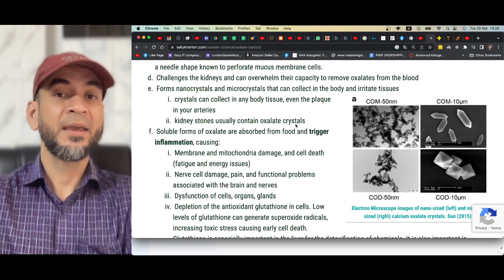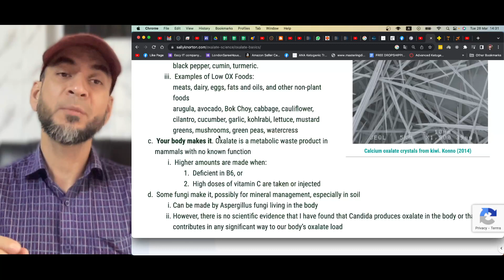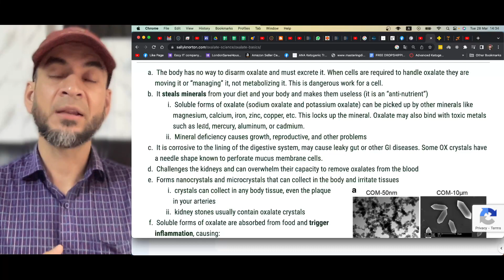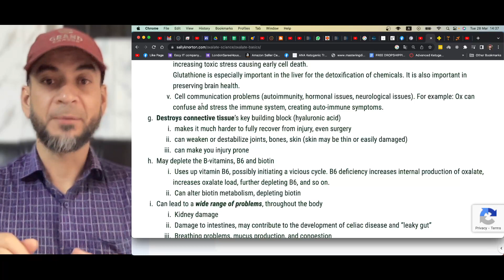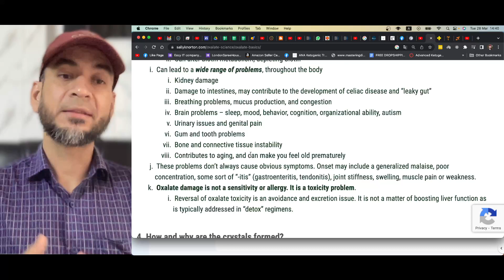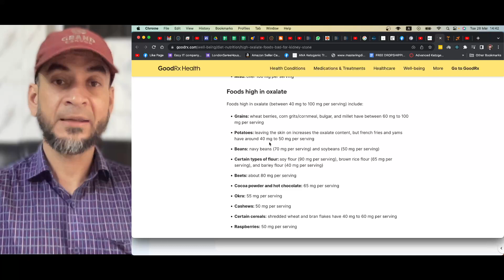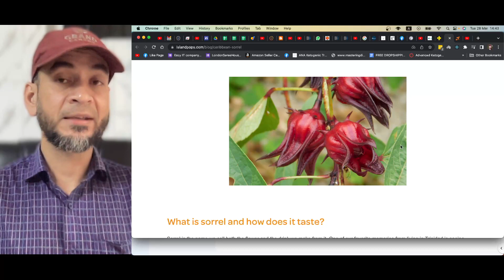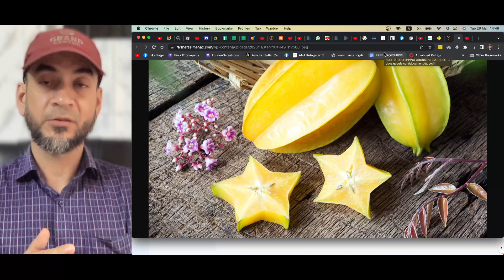অক্সালেটসঃ পালং শাক, ছোলা, বীজ এবং বাদাম খাওয়ার আগে যে তথ্য না জানলে, আপনার কিডনি নষ্ট হতে পারে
অক্সালেট আমাদের বিপাক প্রক্রিয়ায় উৎপন্ন একটি আবর্জনা। আমাদের দেহের কোন কাজে অক্সালেটস ব্যাবহার হয় না। কিন্তু খাদ্যের সাথে বেশি অক্সালেটস খেয়ে নিলে, তা আমাদের দেহে আটকে যায় এবং বিভিন্ন উপায়ে ক্ষতি করে। সব থেকে বড় ক্ষতি হল কিডনিতে পাথর তৈরি হওয়া।
সম্প্রতি 'সুপার ফুড' খাওয়ার প্রবণতা খুব বেড়েছে আমাদের দেশে। স্বাস্থ্য সেবা জগতের সাথে জড়িত অনেকেই বিভিন্ন সাপ্লিমেন্ট এবং (তাদের বিক্রি করা) বাদাম বা বীজ খাওয়া কে খুব উৎসাহিত করেন। এতে অনেক সাধারণ মানুষের খুব ক্ষতি হতে পারে। এই ভিডিওর মাধ্যমে তাই আমি সচেতনতা বৃদ্ধির চেষ্টা করছি।